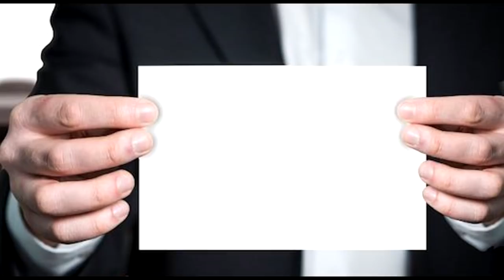🌗10 причин, почему Трампа подозревают в сговоре с Кремлём.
Недавний кремлёвский список стал одним из пунктов подозрений Трампа в гос. измене. Спец. расследование Миллера в Вашингтоне.